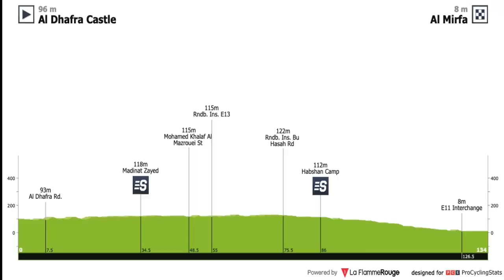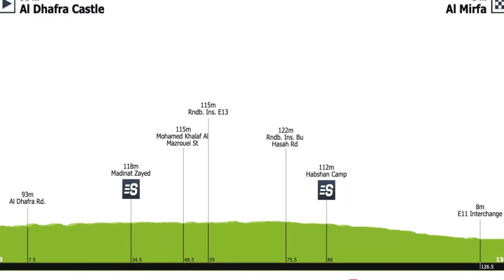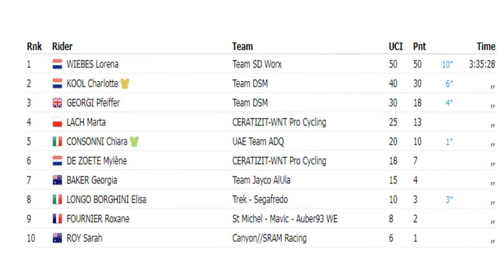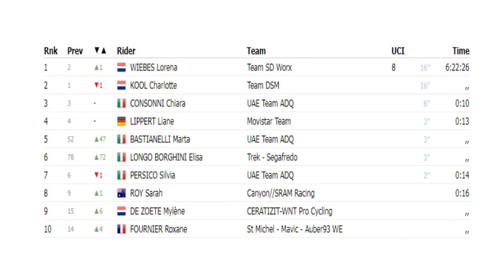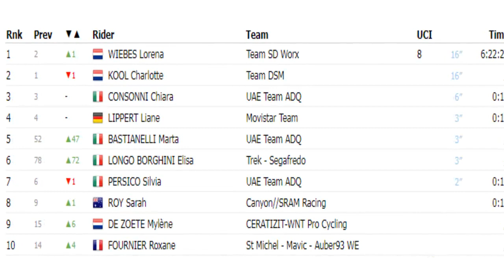🟢 UAE Tour 2023 Women Etapa 2 Nueva Lider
La etapa 2 una etapa plana con final al sprint masivo para velocistas